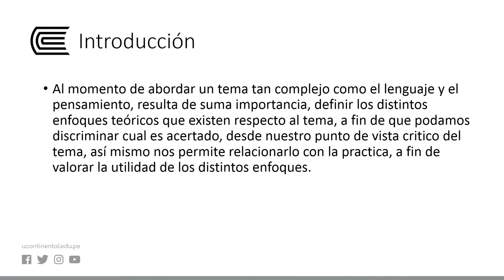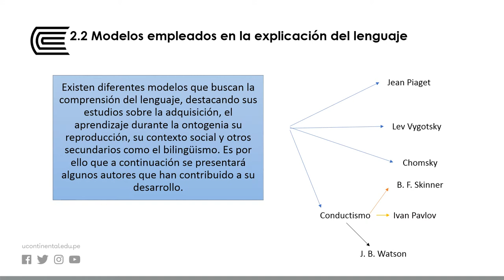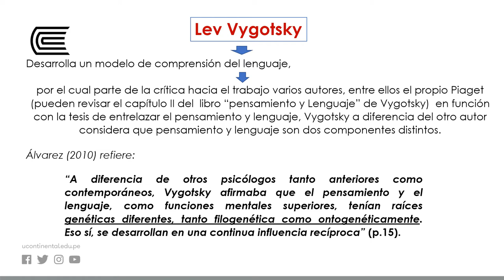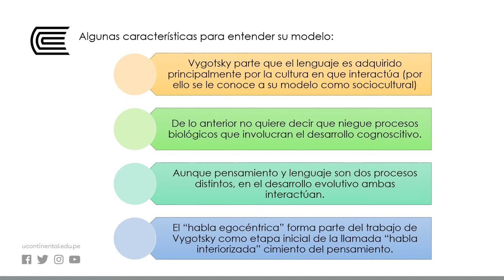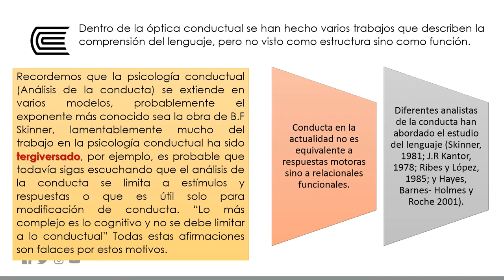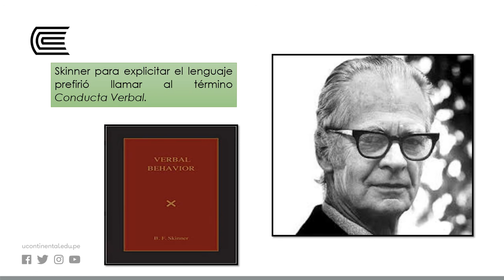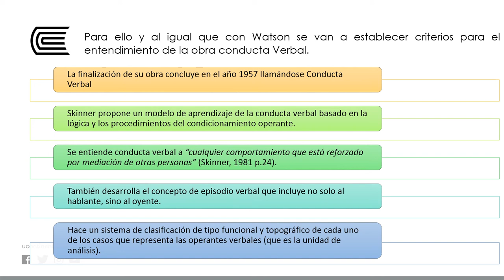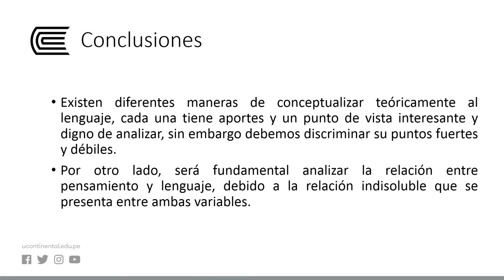Los procesos de comprensión y producción del lenguaje